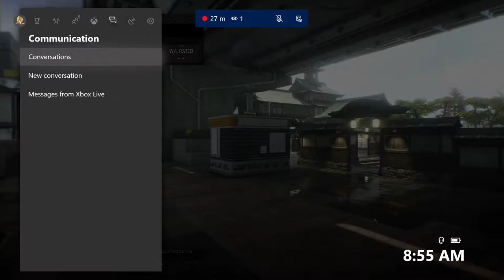Call of Duty: Black Ops 4 Private Beta Gameplay (Xbox One)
Played on Xbox One S.